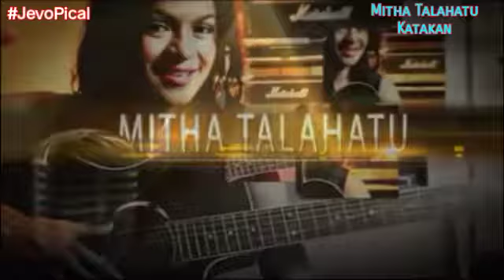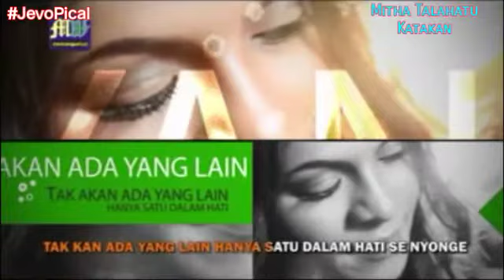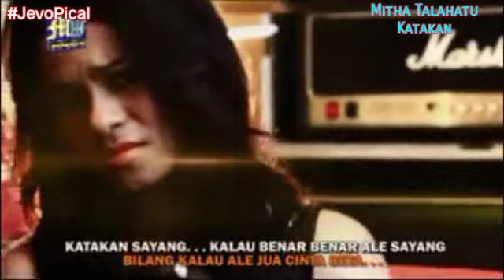Mitha Talahatu - Katakan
MITHARMONI 1
Liris Tahun 2012
Jugul : Katakan
Vocal : Mitha Talahatu
Cipt: Leonardo Kaya
Genre: Pop